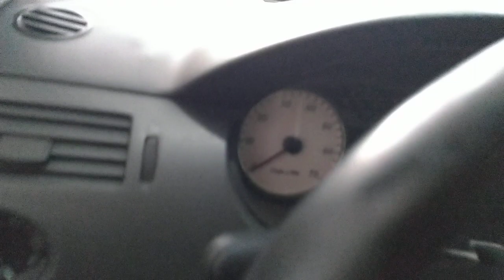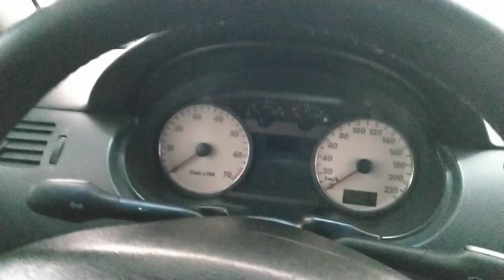GOL 1.6 POWER FLEX 2004 - Á VENDA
VOLKWAGEM GOL POWER 1.6 2004 - Á VENDA -   @Phenom Veículos
Situação: D I S P O N Í V EL!
Álbum de fotos (preço): 👇
Contatos e Ficha técnica👇
Site da Phenom:
FICHA TÉCNICA
Motorização 1.6
Combustível: Álcool e Gasolina
Potência (cv): 97
Torque (kgf.m): 14,07
Velocidade Máxima (km/h): 183
Tempo 0-100 (s): 11,5 e 11,6
Consumo cidade (km/l): 7,1 e 10,4
Consumo estrada (km/l): 9,4 e 13,7
Câmbio: Manual de cinco marchas
Tração: dianteira
Direção: Mecânica
Suspensão traseira: Suspensão tipo eixo de torção e traseira com barra estabilizadora, roda tipo independente e molas helicoidal.
Freios: Dois freios à disco com dois discos ventilados.
Dimensões
Altura (mm): 1.415
Largura (mm): 1.621
Comprimento (mm): 3.916
Peso (Kg): 990
Tanque (L): 51
Entre-eixos (mm): 2.468
Porta-Malas (L): 285
Ocupantes: 5